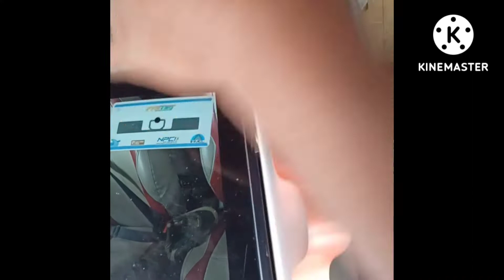Wedding car Decoration|simple wedding car| New video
Wedding car decoration, simple wedding cad,
Alto 800 decoration, simple desgin,
Latest moddel wedding car,